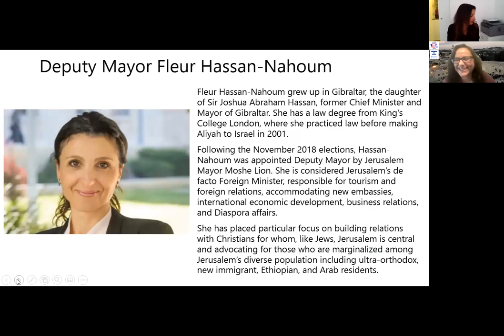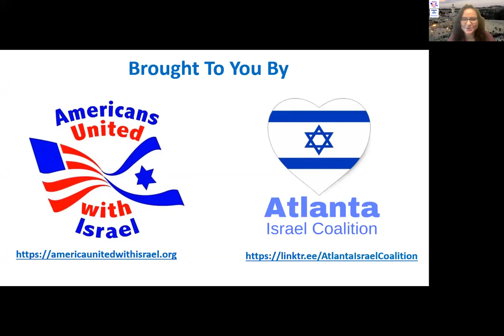Attacks in Israel – What is Happening Today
Americans United with Israel, in collaboration with Atlanta Israel Coalition, are hosting this conversation about recent attacks and unrest in Israel. Joining the discussion today is Fleur Hassan – Nahoum, the Deputy Mayor of Jerusalem.

Fleur Hassan-Nahoum grew up in Gibraltar, the daughter of Sir Joshua Abraham Hassan, former Chief Minister and Mayor of Gibraltar. She has a law degree from King's College London, where she practiced law before making Aliyah to Israel in 2001.

Following the November 2018 elections, Hassan-Nahoum was appointed Deputy Mayor by Jerusalem Mayor Moshe Lion.  She is considered Jerusalem’s de facto Foreign Minister, responsible for tourism and foreign relations, accommodating new embassies, international economic development, business relations, and Diaspora affairs.  She has placed particular focus on building relations with Christians for whom, like Jews, Jerusalem is central and advocating for those who are marginalized among Jerusalem’s diverse population including ultra-orthodox, new immigrant, Ethiopian, and Arab residents.